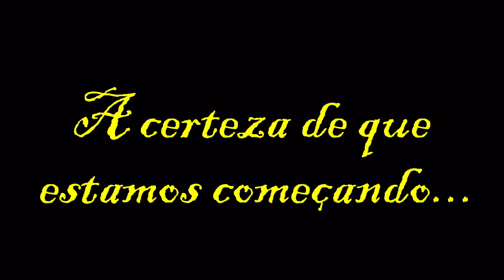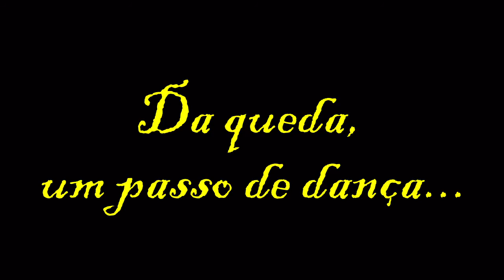De Tudo - Poema de Fernando Sabino - HD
De tudo ficaram três coisas...
A certeza de que estamos começando...
A certeza de que é preciso continuar...
A certeza de que podemos ser interrompidos
antes de terminar...
Façamos da interrupção um caminho novo...
Da queda, um passo de dança...
Do medo, uma escada...
Do sonho, uma ponte...
Da procura, um encontro!
*Fernando Sabino*